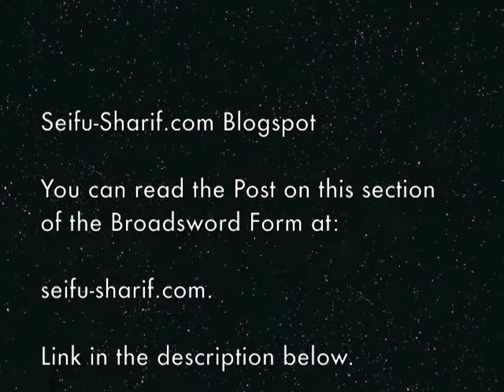Broadsword Me'je Oruka Pt4 - Ogun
Namaste Students and Fellow Martial Arts Enthusiasts!

The Best in me salutes the Best in you!

In this video Seifu Sharif is demonstrating Part 4 of the Me'je Oruka Broadsword Form. This part is dedicated to the Ase of Orisa Ogun. You can read more about this powerful warrior energy

If you enjoy this video and derive some benefit from it, we encourage you to: * Click the 'Like' Button below,
* Invite your friends to join the 7 Circles Pai (family), Elegbe (community). Also,

7 Circles Video Lessons
The information presented in these video lessons are not intended for children and are the opinions and martial disciplines of Seifu Sharif, Master of the 7 Circles System of Southern-Northern Shaolin Kung Fu, Qigong, Chin Na, and Tai Chi Chu'an. These video lessons are presented for health, wellness, and self-defense educational purposes, as training resource and support.
Master Sharif, Seifu Andrew, or other students and demonstrators in our videos are not responsible in any way for injuries or damages resulting from any use and/or misuse of these video lessons, in part or in whole.This material is not designed for children.

The Martial & Healing Arts should always be practiced under the supervision of a qualified instructor. It is recommended that you consult with a qualified physician before beginning this or any type of exercise program.

Train Safely!
Live Wisely!
Be Well!
Wu-Te!(We study kung fu for our physical, mental, social, and spiritual wellbeing.) (Da Mo)

You can visit the Seifu-Sharif.com website and Blogspot for a detailed description of the contents of this video (newblogpost9_2020_broadsword4.html).